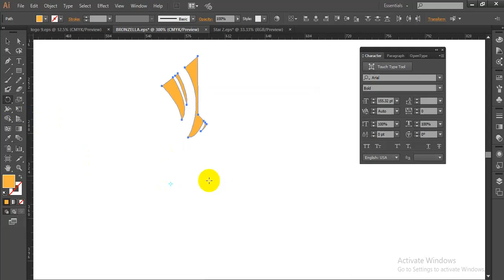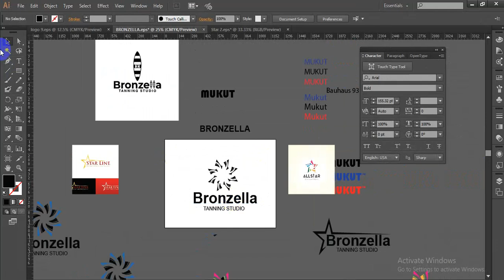How to Design Modern Logo in Illustrator Bangla Tutorial Illustrator CC 3D Logo